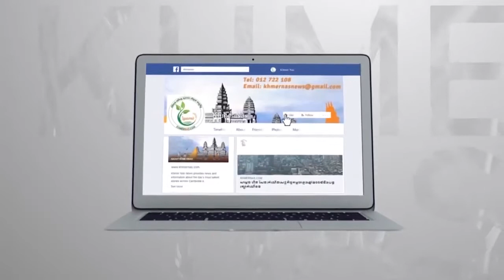ប្រវត្តិនៃការ រកឃើញផលិតផល ប្រេងដូងត្រជាក់ របស់សិប្បកម្ម ក្រុមហ៊ុន អិលអិម លីម៉ា អង្គរ ហ្វ៊ូត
ក្នុងបទសម្ភាស ដែលរៀបចំឡើងដោយក្រុមការងារសារព័ត៌មាន KhmerNas ខ្ញុំបានពន្យល់ប្រាប់ត្រួសៗរួចហើយ ពីដំណើរដើមទងនៃការចាប់បដិសន្ធិនៃផលិតផល ប្រេងដូងត្រជាក់ (Virgin Coconut Oil) នៅក្នុងក្រុមហ៊ុនដ៏ចំណាស់មួយនេះ។